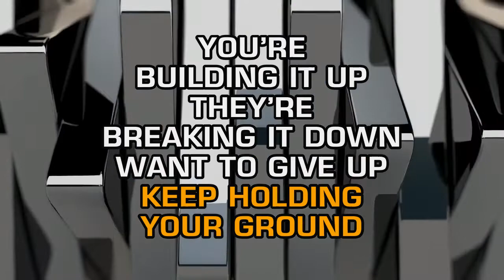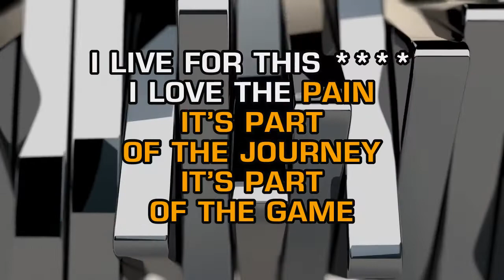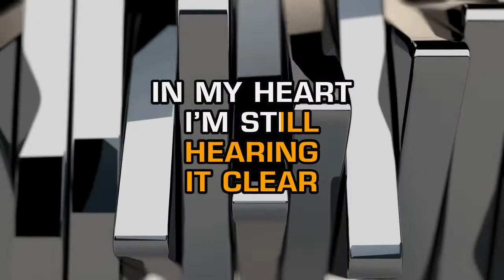Dirty Heads - Sound Of Change (Karaoke)